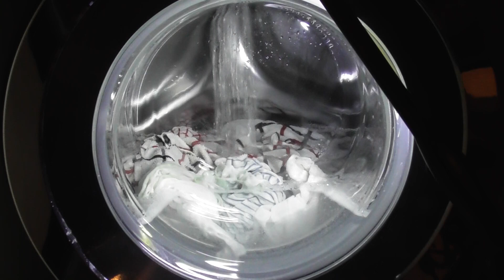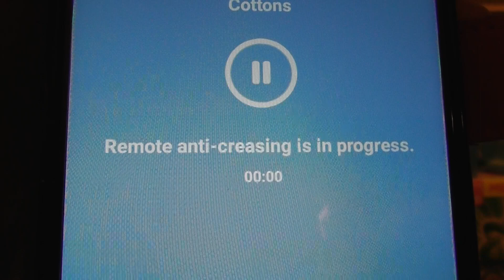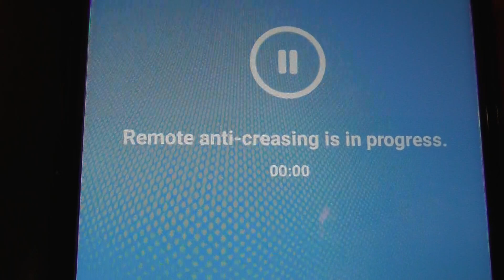Beko AquaTech Washer, Cottons 60 with soak, fast x2 and extra water (downloaded) 2/2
In this video:
Continuation of tne 1st rinse with AquaTech
2nd drain at 00:21
Final rinse with AquaTech at 02:05
Final spin at 06:08
Unload at 18:20

The Cottons 60 cycle has a limit of 9kg and a 1400rpm spin speed.  The temperature can be changed from 90 celsius to cold and the spin can be changed from 1400rpm to no spin. All options are available on this cycle which are, Pre-Wash, Steam, Fast+, Rinse hold, extra rinse and Crease care+. The model of my washing machine is Beko Pro AquaTech WX94044EOG with a 9kg load and a spin of 1400rpm.